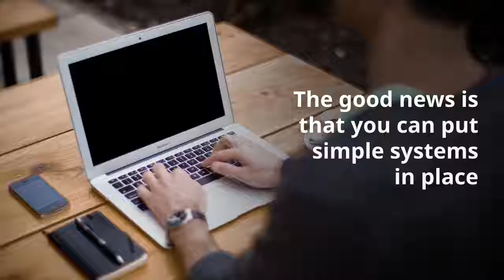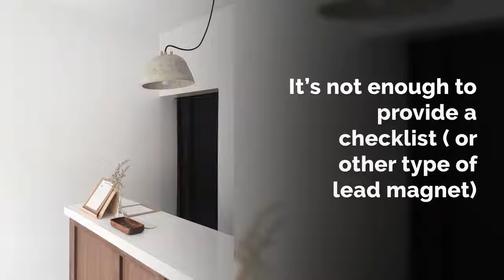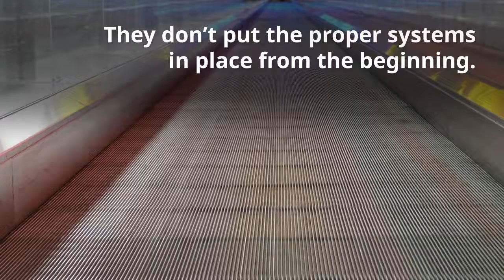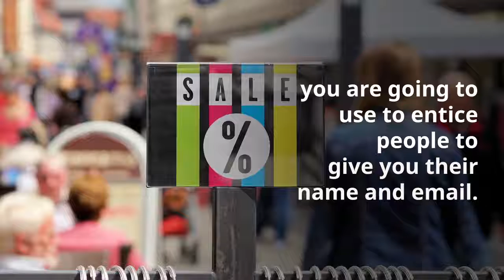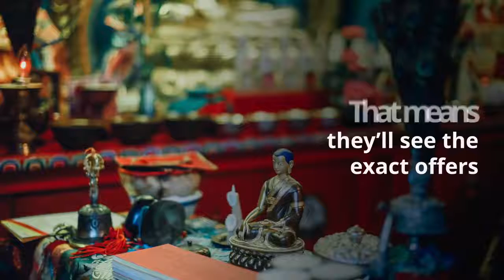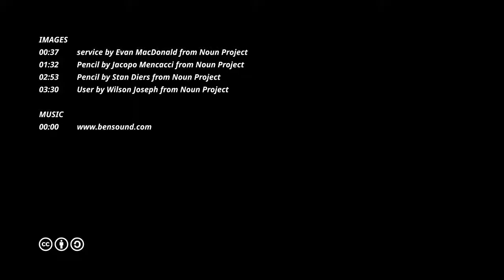How To Have An Automated Saels Team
When starting a business many people think they have to have a full staff.

Did you know there's a way to have an automated sales team that works for you 24/7 without having to hire anyone?

In this video I'll show you how.